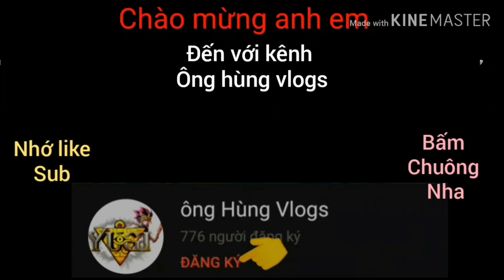Yugi H5: Hướng dẫn build deck Thuật hoán đổi am dương cực hay